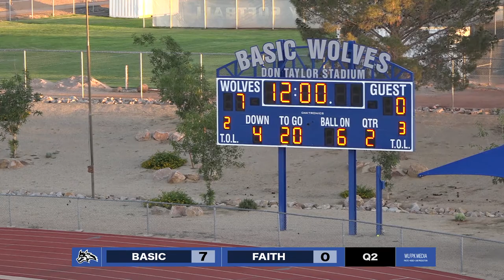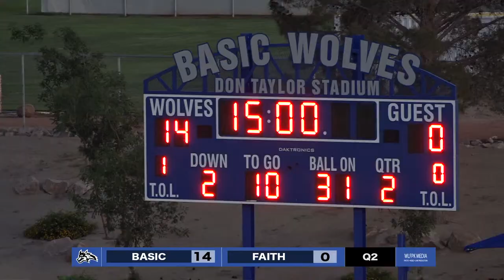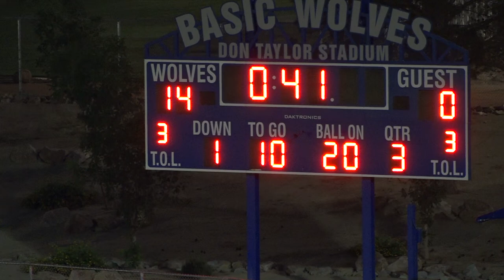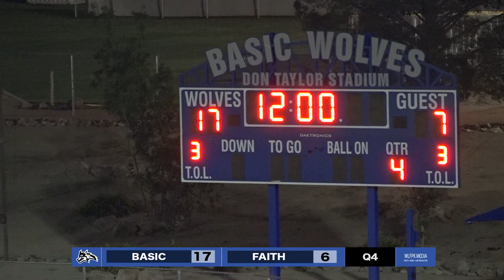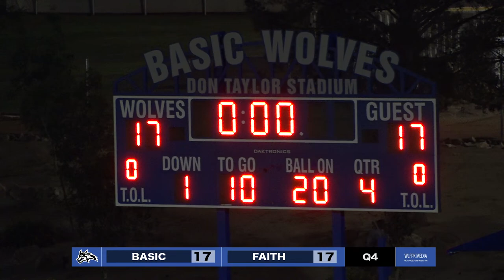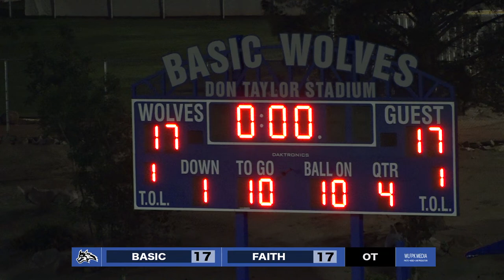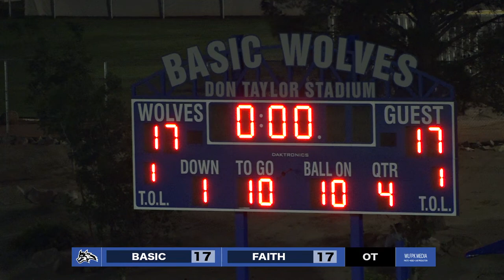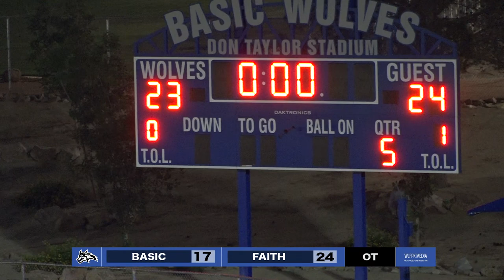Basic Academy vs. Faith Lutheran- September 14th